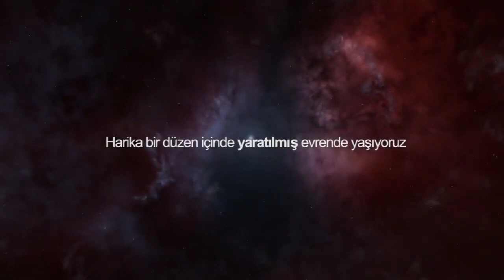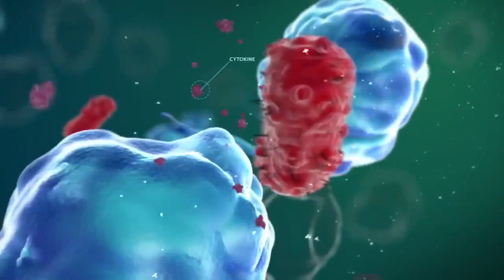Allah Akılla Bilinir.. | Adnan Oktar